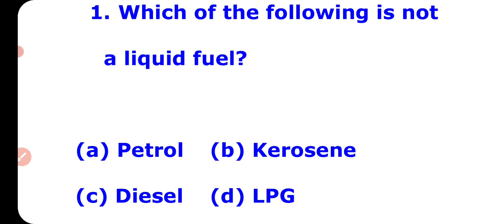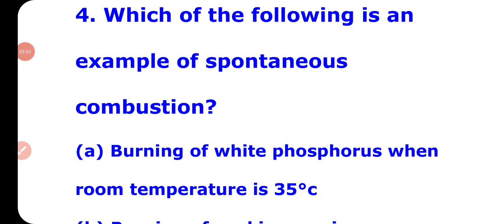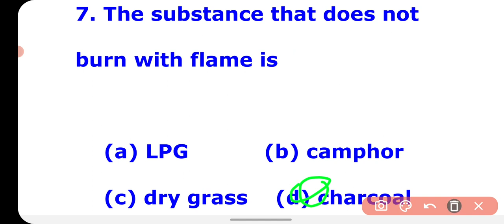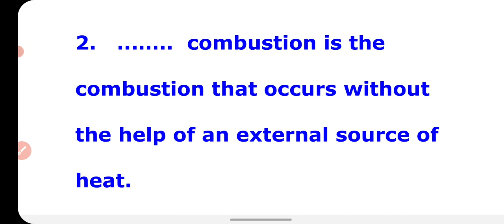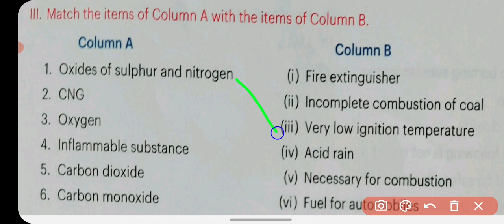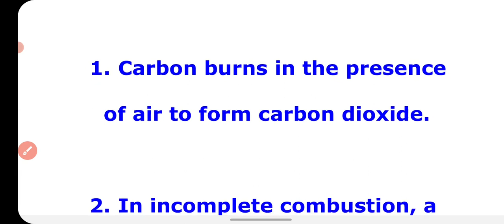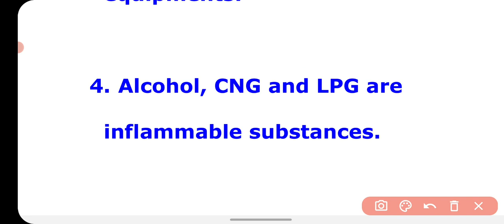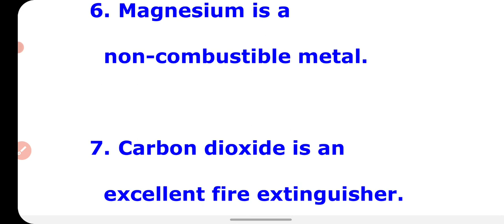Objective Type Questions | Ch-5 | Combustion & Flame | 8th | Science